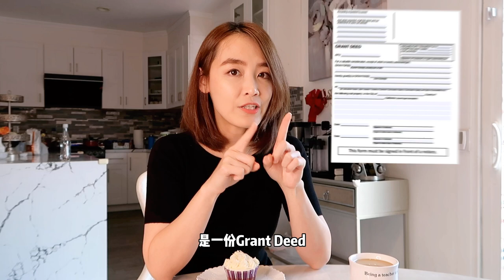【MINA 房·财·税】 EP 30 来聊一下加州房屋产权问题吧：夫妻共有房屋产权、婚内单方持有、产权转让、产权更改、产权保险...这些你都了解吗？【宅在家里聊】Mina's Real Estate